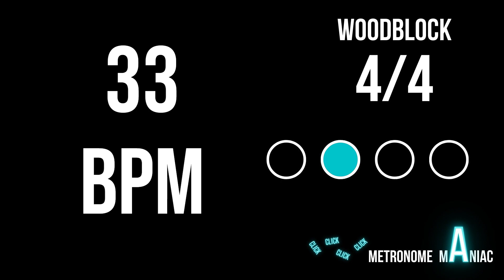Metronome 33 BPM 4/4 - Woodblock